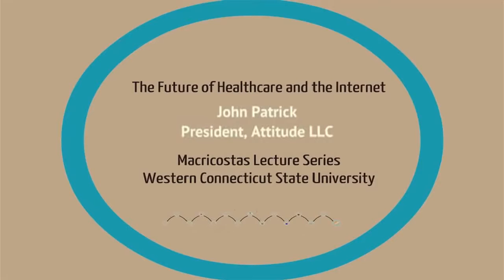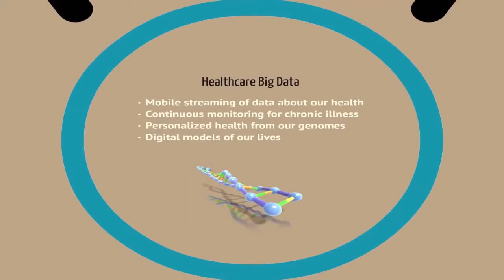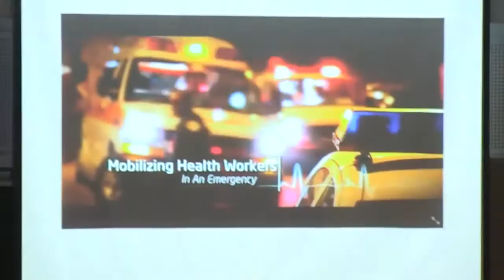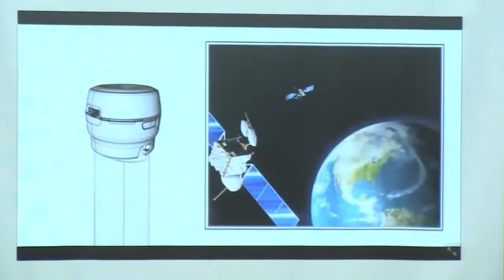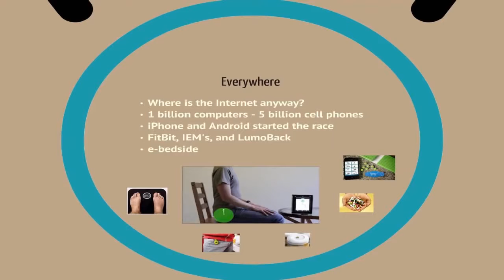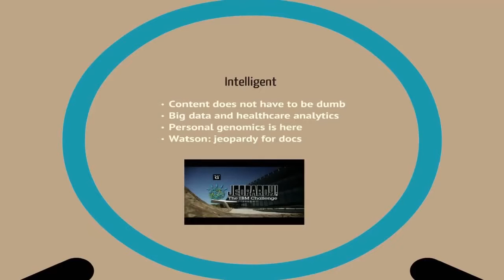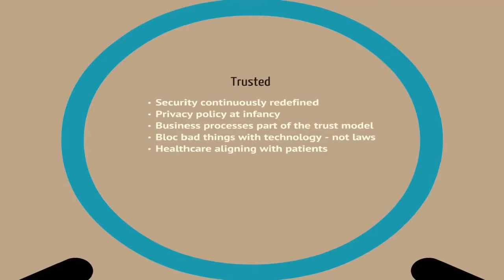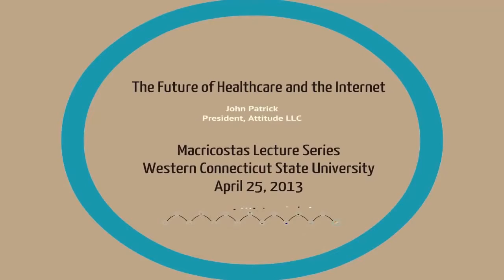John Patrick Healthcare Lecture at WCSU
This lecture took place at ... and was about the future of healthcare. I discuss mobile health (mHealth) devices which are enabling a revolution in healthcare led by consumers.